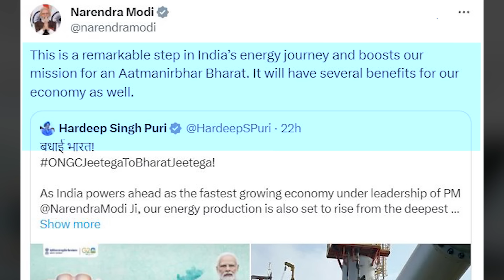Petrol-Diesel की कीमतें अब होंगी कम, देश को मिल गया Oil का भंडार! | BIZ Tak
BizTak Premium ज्वाइन करने के लिए क्लिक करें .